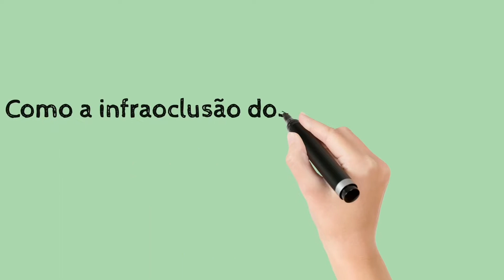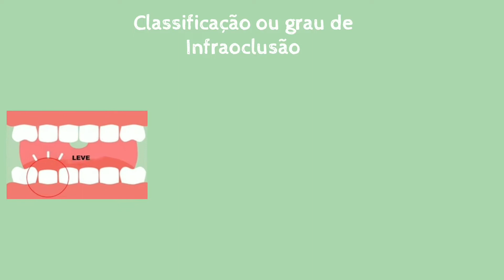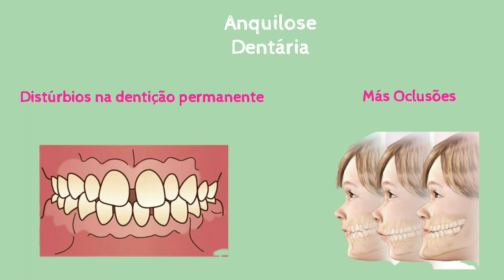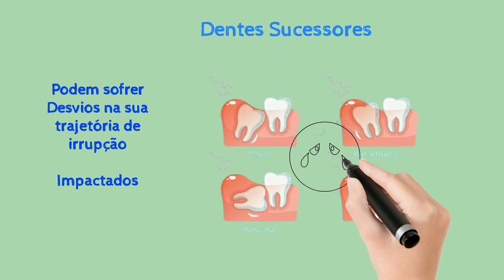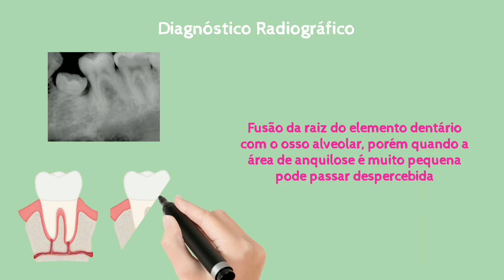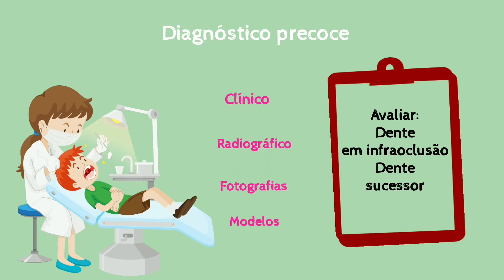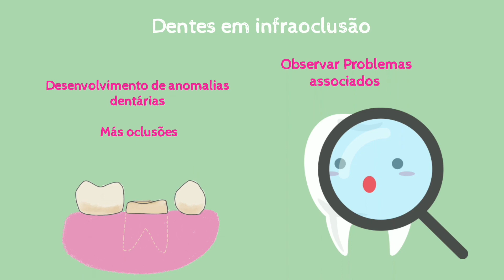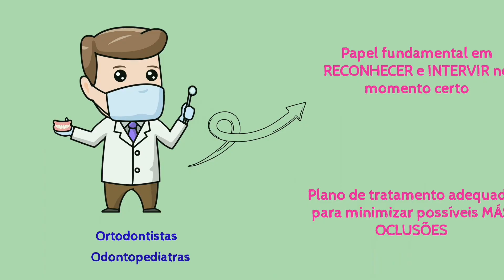Como a infraoclusão dos molares decíduos causa más oclusões | LAOr UFRN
Referências📚
ERTUĞRUL F, Tuncer AV, Sezer B. Infraclusion of primary molars: a review and report of a case. ASDC J Dent Child. 2002 May-Aug;69(2):166-71, 124. PMID: 12515060
MIRIAM SHALISH, Sheldon Peck, Atalia Wasserstein, Leena Peck; Aumento da ocorrência de anomalias dentárias associada à infraoclusão de molares decíduos. Angle Orthod 1 de maio de 2010; 80 (3): 440–445. doi
ODEH, R., Townsend, G., Mihailidis, S., Lähdesmäki, R., Hughes, T., & Brook, A. (2015). Infraocclusion: dental development and associated dental variations in singletons and twins. Archives of oral biology, 60(9), 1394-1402.
ISSÁO, Mayaki; GUEDES-PINTO, Antonio Carlos. Manual de odontopediatria. 12. ed. Santos, São Paulo: Editora Santos, 2013.